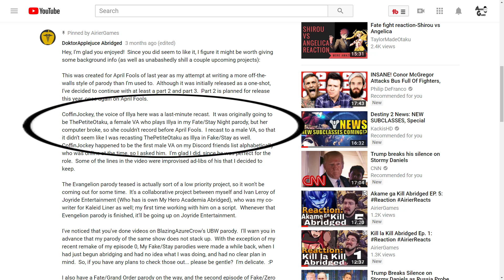Fake/Kaleid Liner Prisma Illya Ep. 2 (Abridged)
Every time you hit up the Share Button, a Ghost finds their Guardian! Daily videos at 2 pm (EST).

Channel thumbnail and banner wording courtesy of George Bahsa.